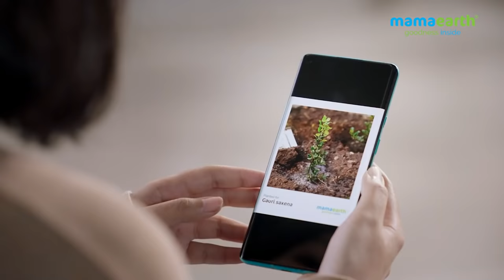Let's Make This World A Better Place To Live With Mamaearth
Do you feel that you contribute enough to protect the environment? Many of us struggle with this query all the time. We at Mamaearth asked our consumers this exact same question in the video you're seeing right now.

Beautiful is not the way you look, but what you do with the little acts of goodness. That’s how Mamaearth infuses goodness inside its products and in the lives of its consumers. Because doing good hurts no one!

Just like our happy customers, we want to keep our mother earth happy and show our gratitude towards her. This is an effortless initiative that will bring you closer to mother nature.

The detrimental effects of climate change and pollution can be overwhelming but with sincere intentions and little deeds of goodness by individuals in their day-to-day choices, we can go a long way.

Mamaearth, with its philosophy of ecological balance, strives to give back to the environment by promising to create safe and toxin-free products.

So every time you are purchasing from Mamaearth, they are going to plant a tree for you. Not only this, but they will provide you with complete information about your plant.
How does Mamaearth help the environment?
Plastic Positive: Mamaearth is a plastic positive brand, which means we recycle twice the amount of plastic we consume. Our production team ensures that the process is friendlier to the environment and we keep on contributing by planting trees.
Cruelty-Free Products: The derivation of these products is also cruelty-free, ensuring no harm comes to the environment while we make them for you.

Safety Measures: Mamaearth is a brand that you trust because it is safe, natural, made in India, and toxin-free that offers a wide range of baby and beauty care products.

Why choose Mamaearth?
At Mamaearth, all our products are made of the safest ingredients that are toxin-free. Our products are cruelty-free and dermatologically tested. Mamaearth is a plastic-positive brand which means that we recycle twice the amount of plastic we use. Each time you choose a Mamaearth product, you also choose the environment because Mamaearth plants a tree against every order you make on their website.
The world needs better and here’s your chance to plant goodness with every product purchase, not only will we plant a tree with your name, but will share its growth story with you.

So, next time when you buy from Mamaearth, you are giving life to a tree.